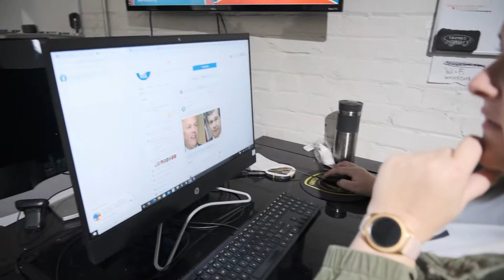The Journey Episode 47 - Behind the Scenes: Election Night Results Show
Election 2020: 39,400 minutes viewed. 10,400 people reached across 10 states and 10 countries. 467 hearts. 40 shares. 455 comments. And we cannot forget the STARS WAR that went down in the comments - total star count - 9,735. The best part? Informing our community of what was happening right here in OUR backyard. Thank you for making our Election 2020 Results Show a huge success! We do what we do for you!